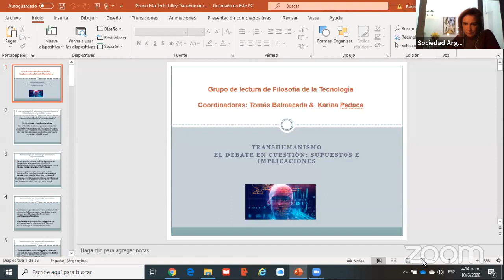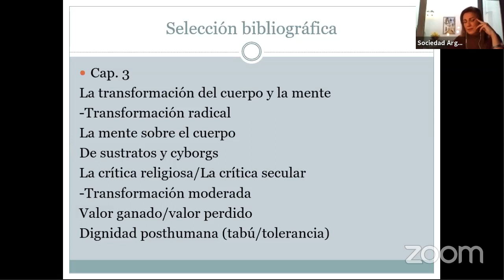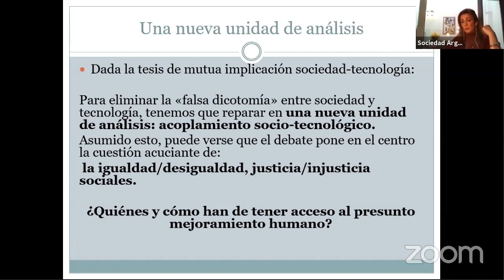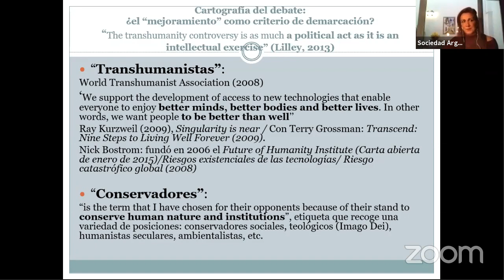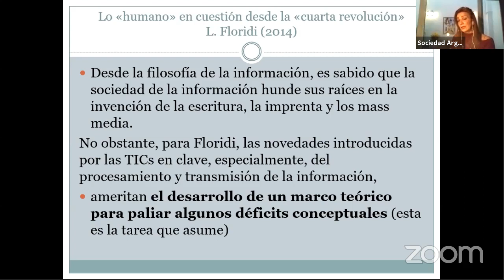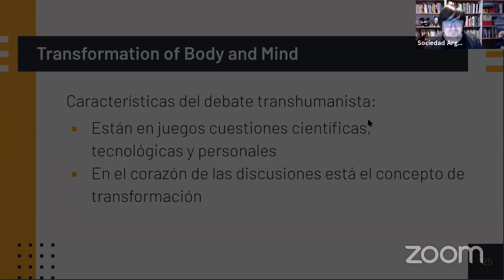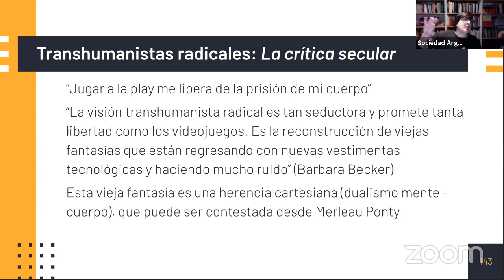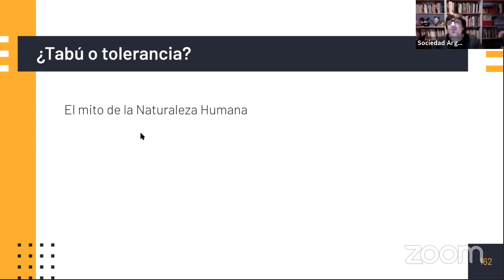Encuentro Filosofía de la Tecnología - Transhumanismo